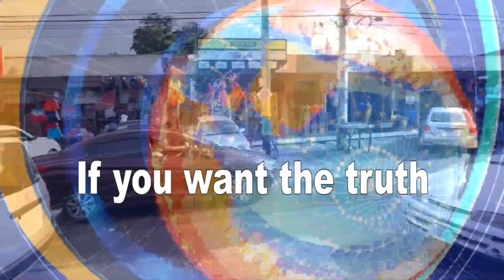East Kingston Jamaica | Franklin Rhoden | ‘Little Junior’ | Windward Way, Rockfort | Deep Roots TV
Thirty-five-year-old Franklin Rhoden otherwise called ‘Little Junior’ a painter of Windward Way, Rockfort in Kingston 2 was fatally shot during a confrontation with the police in his community on Friday, January 19.

One .45 Taurus 9mm pistol with a magazine containing two .45 rounds was retrieved from him.
Man shot dead during reported confrontation with cops in East Kingston
The Inspectorate and Professional Standards Oversight Bureau (IPROB) and the Independent Commission of Investigations (INDECOM) are probing the incident.

Jamaica News Caribbean News Entertainment Sports Politics Rastafari Culture and Roots Reggae updates.